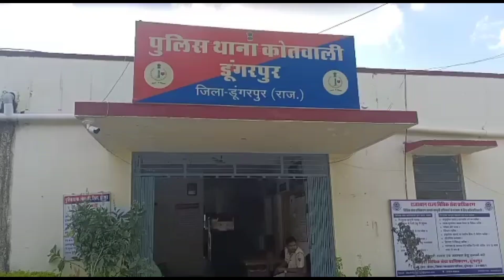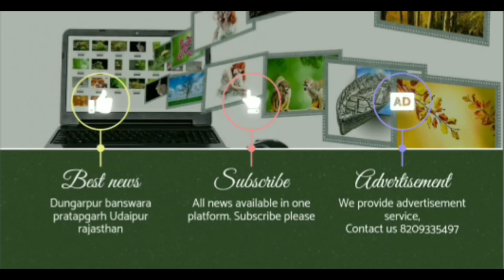पटवारी परीक्षा में फर्जी अभ्यर्थी परीक्षा देते पकड़ा, डूंगरपुर कोतवाली पुलिस ने किया मामला दर्ज...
पटवारी परीक्षा में फर्जी तरीके से परीक्षा दे रहा डमी अभ्यर्थी धर दबोचा,। डूंगरपुर कोतवाली पुलिस ने गुरुकुल सेंटर से पकड़ा डमी अभ्यर्थी, बांसवाड़ा जिले के अभ्यर्थी की जगह बैठा था डमी पाली जिले का अभ्यर्थी, फिलहाल पुलिस पूरे मामले की जांच कर रही है।
करवा चौथ व्रत को लेकर सुहागिनी होने शहर में की खरीदारी, कल सुहागिनी अपने पति की लंबी उम्र की मनोकामना के लिए रखेगी व्रत।
नेशनल हाईवे 927a डूंगरपुर बांसवाड़ा जर्जर अवस्था में त्योहारों को देखते हुए ट्राफिक बड़ा लेकिन सड़क टूटी हुई होने से दुर्घटना का खतरा
पंडित दीनदयाल उपाध्याय राजकीय चिकित्सालय सागवाड़ा में 2:00 बजे तक बिजली गुल होने से एक्स-रे और सोनोग्राफी के मरीज भटकते रहे लेकिन अस्पताल प्रशासन द्वारा जनरेटर होने के बावजूद भी बिजली उपलब्ध नहीं करवाई गई
In the Patwari examination, a dummy candidate, who was appearing in the examination in a fake manner, was caught. Dungarpur Kotwali Police caught dummy candidate from Gurukul Center, candidate of dummy Pali district was sitting in place of candidate of Banswara district, currently the police is investigating the whole matter.
Shopping in the city to be a honeymoon about Karva Chauth fast, tomorrow Suhagini will keep fast for the long life of her husband.
National Highway 927a Dungarpur Banswara In view of the festivals in a dilapidated condition, the traffic is big but the risk of accident due to broken road
In Pandit Deendayal Upadhyay Government Hospital, Sagwara, X-ray and sonography patients kept wandering due to power failure till 2:00 pm, but the hospital administration did not provide electricity despite having generators.